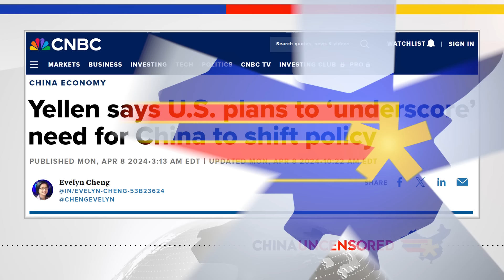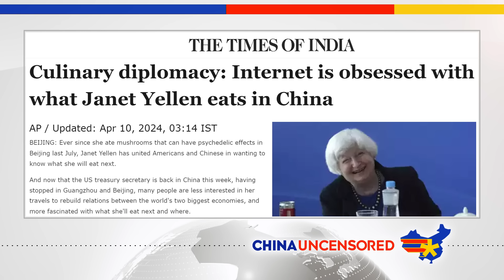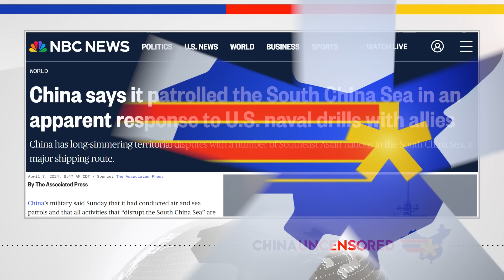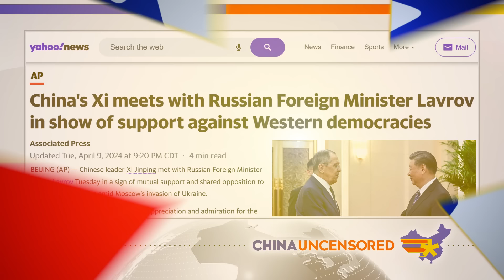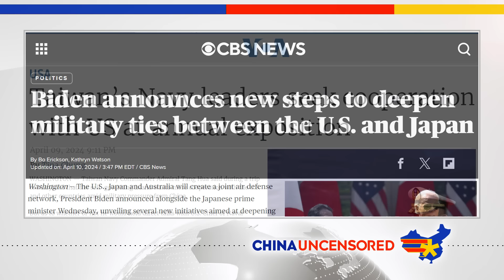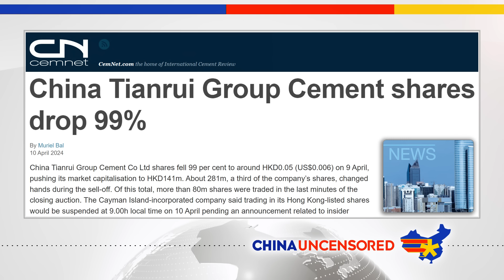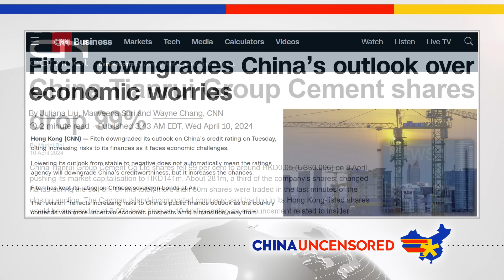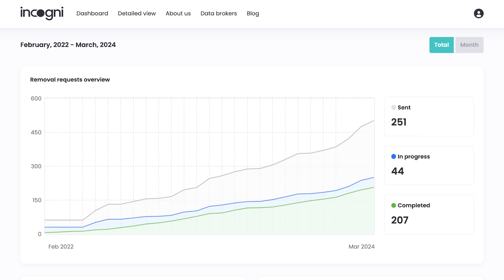Taiwan War Games Target China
Taiwan just held war games simulating a Chinese invasion of Taiwan and there was something different this time. The Chinese economy suffers as yet another major Chinese company goes under. And Janet Yellen goes to China to meet Xi Jinping. That and more on this week's China news headlines.